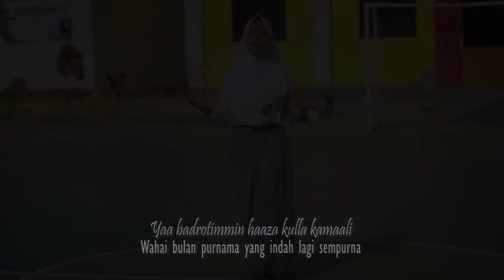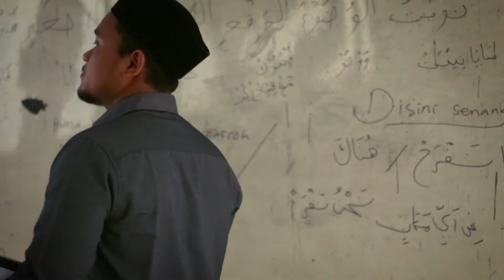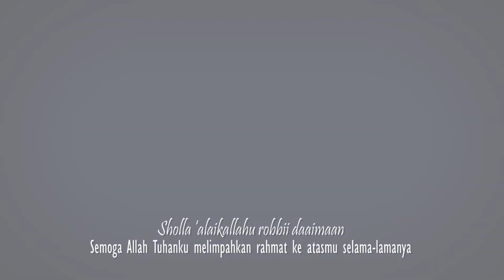Syaikhona (Guru Kami) - Ya Badrotim | Covered by Seviya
Lirik Syaikhona (Guru Kami) - Ya Badrotim

Ma'as salaamah fii amaanih Syaikhonaa
Selamat jalan semoga dalam keselamatan wahai guruku,

Allahu Robbi-rham murobbii ruuhinaa (Ya Robbanaa)
Ya Allah Tuhanku, rahmatilah pendidik jiwa kami (wahai Tuhanku)

Ya badrotim-min haaza kulla kamaali
Wahai purnama yang indah lagi sempurna

Maadzaa yu’abbiru ‘an ‘ulaka maqaali
Ketinggianmu tidak bisa terungkap dengan kata-kata

Ya badrotim-min haza kulla kamali

Sholla ‘alaikallahu robbi daa i man
Shalawat Allah ke atasmu selama-lamanya

Abadan ma’al ibkari wal ashooli
Beserta siang dan malam juga, selamanya

Abadan ma’al ibkaari wal ashooli

Lyrics :  Miftakhur Rohman
Song : Ashfal Maula

Terima kasih.